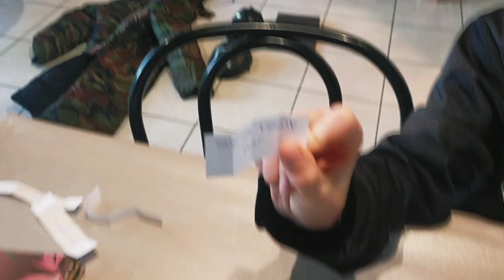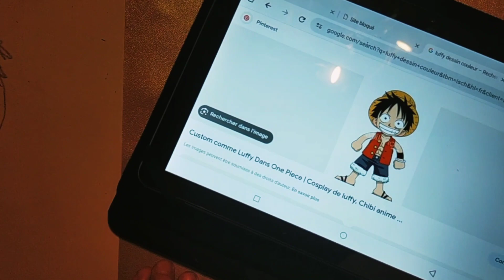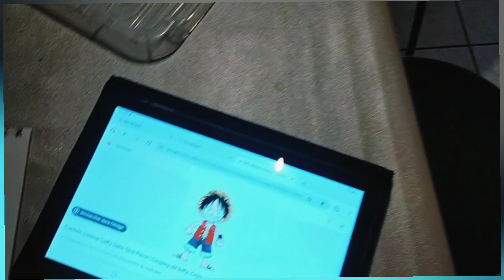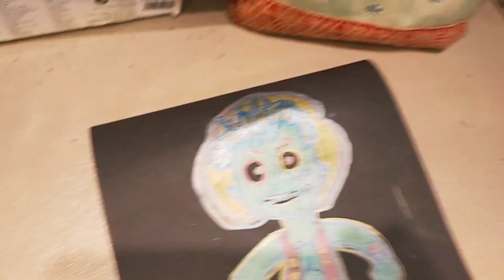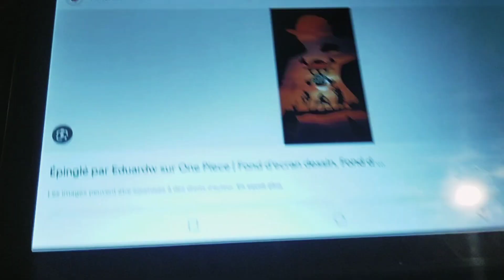Concours de dessin part 3 "avec gages" ✏️🎨 🖌️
Salut l'équipe, on revient avec du dessin ✏️ pour cette nouvelle vidéo,où on poursuit nos concours :
Mais cette fois ci nous sommes au complet pour dessiner LUFFY (One Piece) et avec une difficulté en plus, nous avons rajouté des gages 😜, vous découvrirez quels sortes de gages nous avons eu 😉 et si nous avons réussi ce challenge. 🤔 !?!